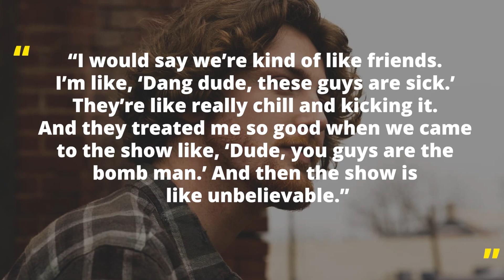Bailey Zimmerman & Jonas Brothers Team Up For New Song “Strong Enough”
Bailey Zimmerman announces his new song, “Strong Enough,” featuring the Jonas Brothers will officially be released on November 10th.